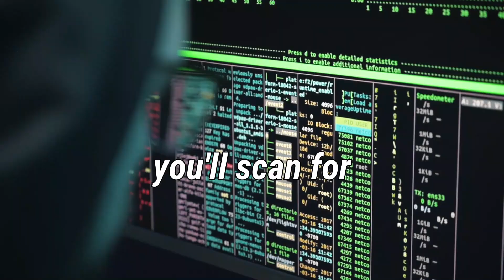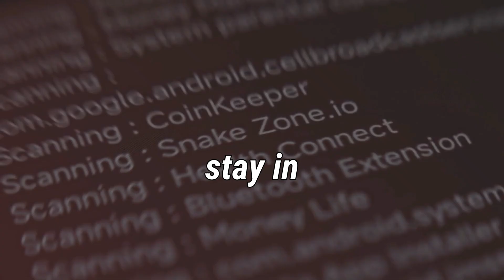how to (actually) HACK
⫸💻HONE YOUR SKILLS ON💻:
⋗ TryHackMe (Best for Beginners) :

Always remember that in ethical hacking and cybersecurity, learning should never stop. Begin your path today, go hands-on & hack smartly :)